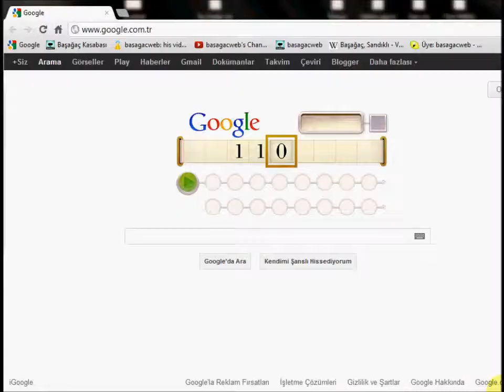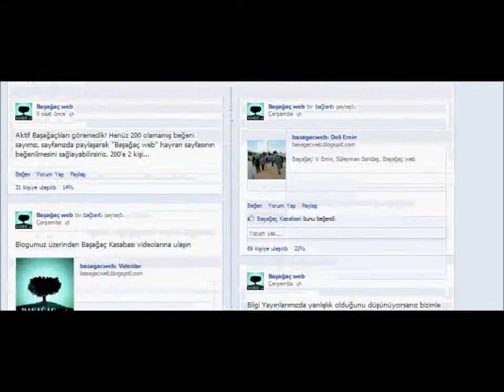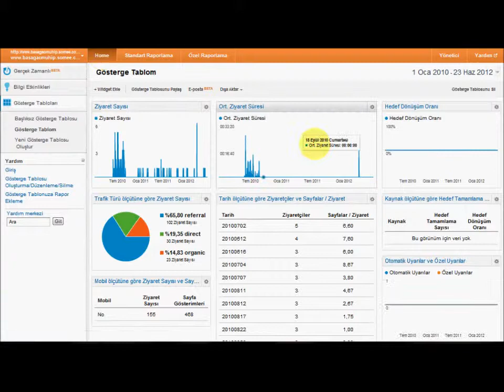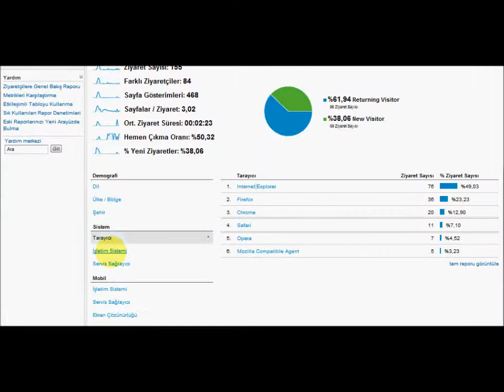Başağaç web nedir ?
Başağaç web; "Başağaç web" alanları neyi ifade ediyor? Başağaç web'i nasıl kullanırım? Hangi sayfaları kapsıyor?